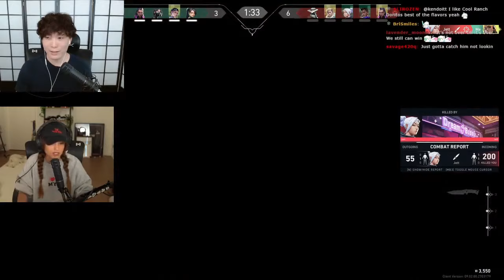Sykkuno plays in a Valorant charity tournament with Rae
Streamers on the video: Sykkuno and Rae